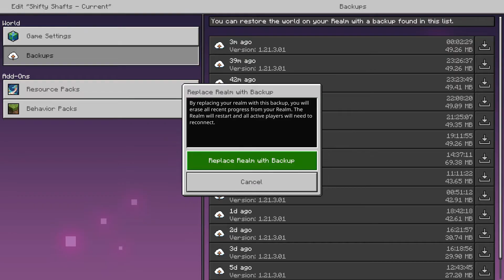How to Make Backup or Copy Minecraft Realm on Minecraft Bedrock Edition (Quick Guide)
Here’s a quick guide on how to make a backup or copy of your Minecraft Realm in Minecraft Bedrock Edition:

Open Minecraft Bedrock Edition and go to the Realms section.
Locate the Realm you want to back up or copy.
Click on the Pencil edit icon next to the Realm.
Select the Edit World option.
Go to the Backups tab on the left side.
Click the Download icon next to the latest backup to save it to your device.
To restore a backup:

Follow steps 1-4 above.
In the Backups tab, select Replace Realm with Backup from the pop-up.
This will help you keep your progress safe and easily recoverable.